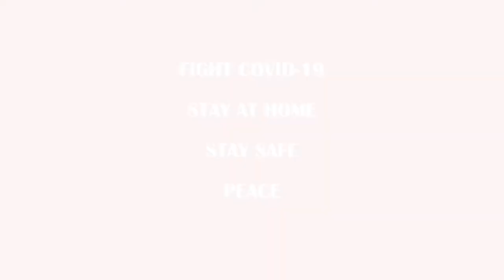Bored in the House Dance Cover | CDJN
Bored in the 🏠⁉️
We gotchu🤗
🧠CDJN
Dance is life